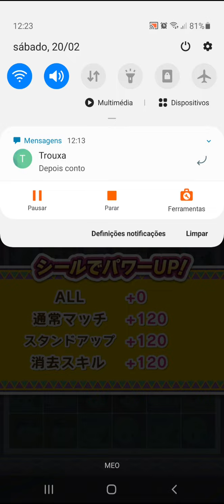Lisa Lisa is Still an EZ Clap on 7th Lap! JoJo Pitter Patter Pop!